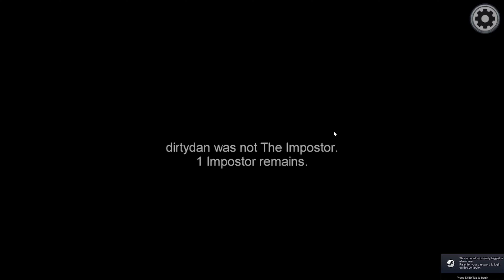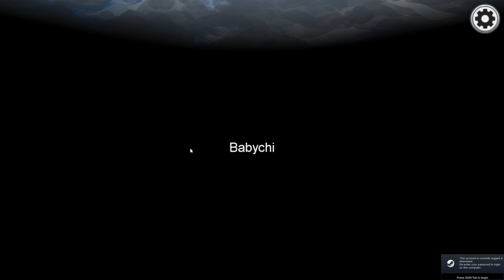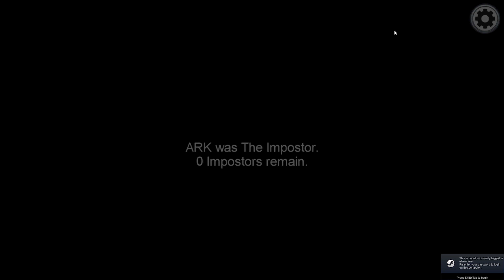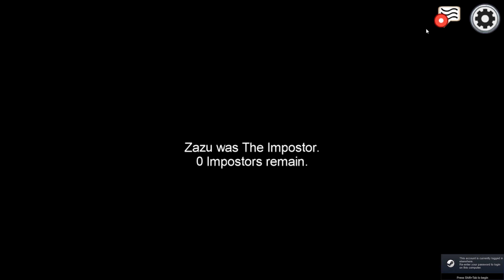Among Us | Episode 1| Backstabbed, Imposters, and Betrayal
I Finally figured out how to render in 4K. No more bad quality anymore.